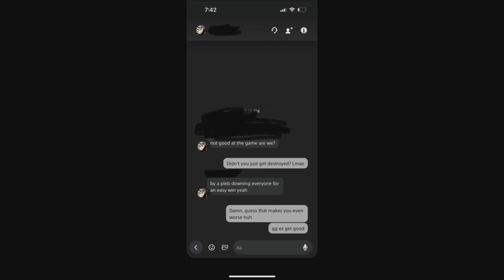The Most Wholesome DBD Player